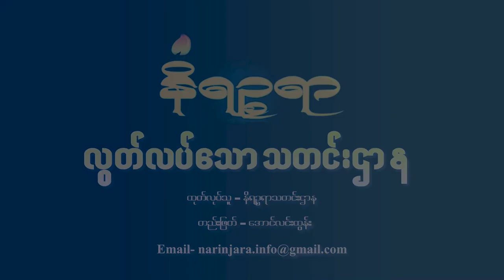မြန်မာမွတ်ဆလင်ကွန်ရက်က ခေါင်းဆောင်တစ်ဦးဖြစ်တဲ့ ဦးထွန်းကြည် ပြောကြားချက်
ရခိုင်ပြည်နယ်မြောက်ပိုင်းနဲ့ မြန်မာဘင်္ဂလားဒေ့ရှ်နယ်စပ်အနီးလှုပ်ရှားနေတဲ့ ARSA အဖွဲ့ကို စစ်ကောင်စီတပ်က လက်နတပ်ဆင်ပေးနေတယ်လို့ ဒေသခံစစ်ရေးလေ့လာသူအချို့က ဆိုပါတယ်။

အခုနောက်ပိုင်း ARSA တပ်ဖွဲ့တွေကိုင်ဆောင်လာတဲ့ လက်နက်တွေဟာ စစ်ကောင်စီတပ်က ထုတ်တဲ့ လက်နက်တွေဖြစ်တဲ့ G-3/ G-4 တွေ ကိုင်ဆောင်နေတာကို တွေ့လာရတာပါ။

ဒါ့အပြင် ARSA အဖွဲ့ဟာ ရခိုင်ပြည်မြောက်ပိုင်းမှာနေထိုင်ကြတဲ့ လူမျိုးစုနှစ်ခုအကြား မသင့်မမြတ်ဖြစ်အောင် စည်းရုံးလှုံ့ဆော်တာတွေလုပ်ဆောင်နေတယ်လို့ ဒေသခံအချို့က ဆိုပါတယ်။

ဒီလို သွေးထိုးလှုံ့ဆော်မူ့တွေကို နားမယောင်ဖို့ အစ္စလာမ်ဘာသာဝင် နိုင်ငံရေးအကျဉ်းသားဟောင်းလဲဖြစ် နွေဦးတော်လှန်ရေး မြန်မာမွတ်ဆလင်ကွန်ရက်က ခေါင်းဆောင်တစ်ဦးဖြစ်တဲ့ ဦးထွန်းကြည်က အခုလို တိုက်တွန်းထားပါတယ်။

ဦးထွန်ကြည်ဟာ နွေဦးတော်လှန်ရေး ဘာသာပေါင်းစုံကွန်ရက်မှာလဲ ဦးဆောင်နေသူတစ်ဦးဖြစ်ပါတယ်။